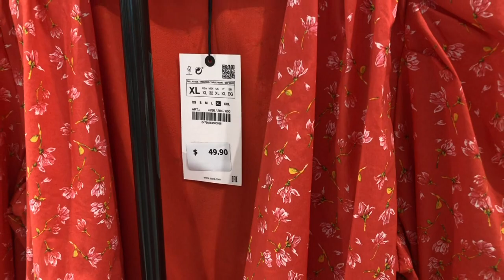ZARA WOMEN'S FALL FASHION | NEW IN ZARA | SHOP WITH ME AT ZARA